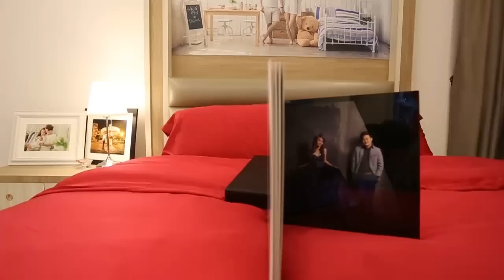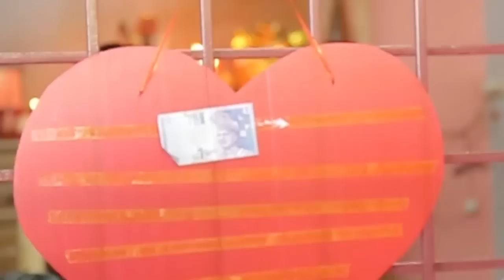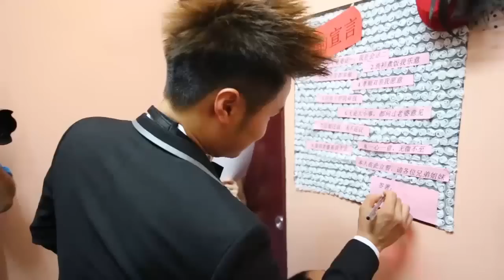Wing Hin & Rachel Cinematic Wedding Funny VideoMalaysia Wedding Video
如果你喜欢这video，请继续支持我。到我的fan pages(Sunsshine Wedding)按一个"LIKE""赞"谢谢你们的支持，期待以后会为你们带来更多好笑的video。
Malaysia Wedding Videographer + Wedding Videography Malaysia & Singapore Malaysia Chinese Wedding Video . Malaysia Chinese Wedding MTV. Asian Malaysia Wedding Videographer + Best Wedding Videography JB Malaysia Wedding Cinematographer